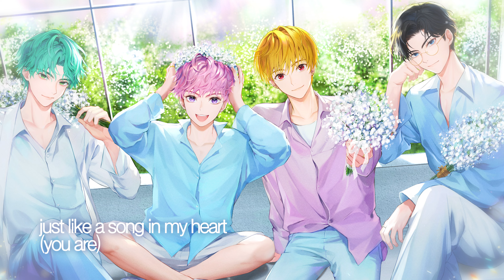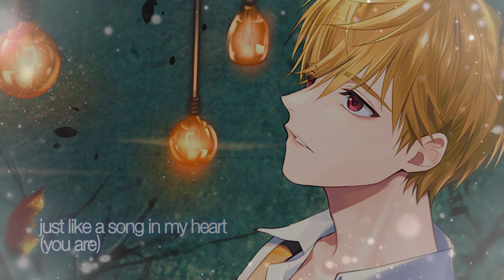리버티 모습 한번에 몰아보기 2 with 눈부셔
앞으로 활동도 기대해줘 !